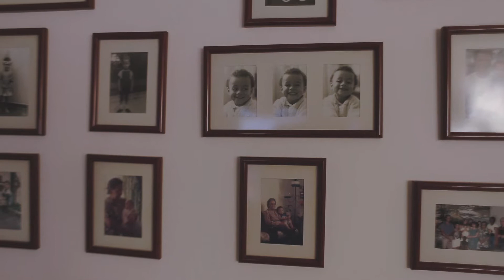Ana e João - Trailer (Filme de Casamento)